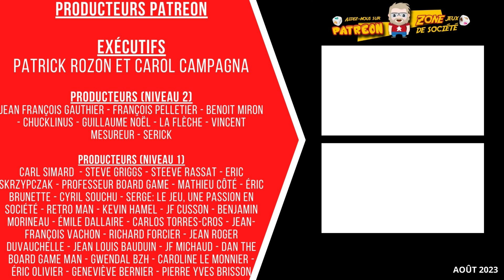Session de jeu en solo de Silicon Valley - Épisode 0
Silicon Valley est un jeu économique et de construction d'engin (ou presque) dans lequel vous êtes le propriétaire d'une petite entreprise en devenir dans le secteur des technologies. Chaque tour, vous devez compléter un certain nombre d'actions pour développer de nouvelles technologies, engagés des employés et bâtir la structure générale de votre entreprise.

Dans ce volet d'épisode et de cette session de jeu, Stéphane vous en présente la version solo.

106 boulevard René-Lévesque Ouest,
Québec, QC, G1R 2A5